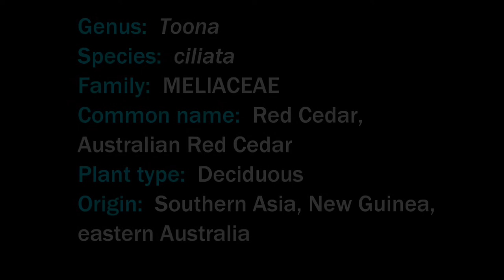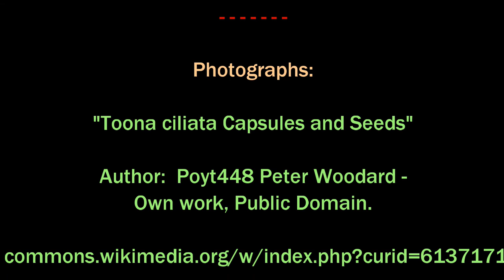Plant ID: Australian Red Cedar (Toona ciliata)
The video is a slideshow presentation with music.

Genus:  Toona
Species:  ciliata
Family:  MELIACEAE
Common name:  Australian Red Cedar, Red Cedar
Plant type:  Deciduous
Origin:  Southern Asia, New Guinea, eastern Australia

Habit/Form:

T. ciliata is a medium - large, deciduous, rainforest species that is famous and prized for its valuable, quality, fragrant red timber.  Because of this red timber the species is generally identified with the common name “Red Cedar”, although other species in other genus may share the same common name.  T. ciliata may be one of the more popular trees to use the “Red Cedar” common name and when the name is used in searches and/or describing a particular timber, T. ciliata is usually the tree folks are looking for.  This also makes T. ciliata one of the usual trees folks mean when they use the Genus “Toona” or “Toon” as a common name.  So, it should come as no surprise that there are a range of common names depending on the area and culture describing it.

T. ciliata that naturally grows in Australia can be more accurately identified with the common name “Australian Red Cedar”.  Historically the timber was so prized that the species was extensively logged and most great, large, mature specimens have been cut down.  The species has made a come-back in cultivation but most of the “forest giants” are gone.

Fast growing, deciduous in winter, range of colour to the foliage through the seasons, tall in sheltered forest conditions with great mature height at 55m (180’) and canopy spreads that can span 25m (82’), shorter and wider, open spreading canopy in open growing areas- expect average city and suburban plantings to max height at 20m (65’) with a canopy spread between 10m-15m (32’-49’).

Fragrant wood - faint aroma, grey - brown trunk, smooth bark in youth, maturing to rough, scaly, fissured, cracked bark.  Can develop a buttress habit even in semi-maturity, usually buttress in maturity with great mature diameters of 3m (9.8’), can have large surface roots.

Handles full sun, some foliage can burn in strong sun but usually not an issue, can grow in part-shade and understorey conditions, tropical - subtropical rainforest, can tolerate mild winters, minimal frost, established - mature might handle a little more frost and can be drought tolerant but would much rather regular water intervals, likes well drained deep fertile soils, can handle some sand, loam and clay soils.

The Cedar Tip Moth can pose a serious problem- larvae begin feeding on new growth apical shoots and branch tips.  As the larvae mature, they make their way down to the older wood and can be quite effective in causing branch die-back and death.  Adult larvae can grow up to 2.5cm (0.984’) length.

Leaves:

Compound, usually paripinnate, 15cm-45cm (5.9”-17.7”) length, petiole 4cm-11cm (1.5”-4.3”) length.  New growth compound leaf can sometimes have a terminal leaflet making the leaf imparipinnate.

Leaflets, 8-20, paired, bright green - green, glabrous, 4cm-15cm (1.5”-5.9”) length x 2cm-5cm (0.78”-1.9”) width; petiolules up to 1cm (0.39”) length; shape ovate, elliptical, lanceolate, new growth can have a falcate hook or curve; apex acuminate; base asymmetrical, oblique, sometimes cuneate; margin entire, sometimes new growth can have the upper half margin serrate.

Leaves turn orange-yellow and drop in autumn.  Spring new growth can have rosy pink colour.  Some leaflet veins and petiolules can have reddish colour.

Flowers:

Pendulous inflorescence, cone-shaped panicle, 30cm-40cm (11.8”-15.7”) length with masses of small, fragrant, white - creamy light-pink coloured flowers.  Flowers tubular, up to 6mm (0.236”) length, petals less than 1cm (0.393”) length, blooms in late spring.

Fruit:

Woody capsule, oblong, ellipsoid, green maturing to light brown, brown, up to 2cm (0.787”) length, less than 1cm (0.393”) diameter.  Capsule matures and splits into 5 valves revealing numerous seeds with papery wings at both ends of the seed.

Additional Photograph Credit:

“Toona ciliata Capsules and Seeds”

Author:  Poyt448 Peter Woodard

Copyright:  Own work, Public Domain.

“Freshly cut Toona ciliata Plank”

Author:  Androstachys

“Cedar Tip Moth”

Author:  Frederic Moore
Source:  Lepidoptera of Ceylon
Copyright:  Public Domain
Wikimedia Commons, the free media repository.

“Cedar Tip Moth Larvae”

Author:  Arthur STAFFORD